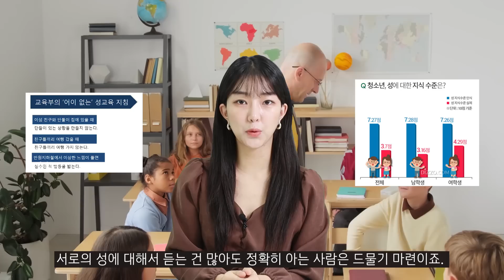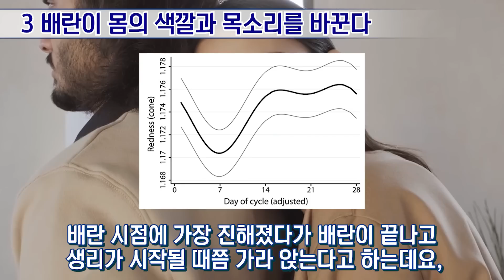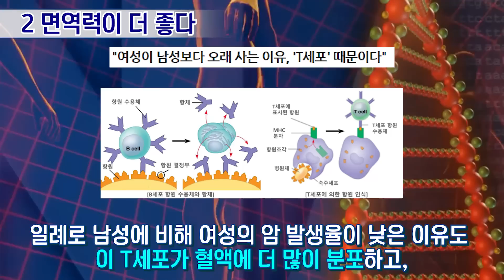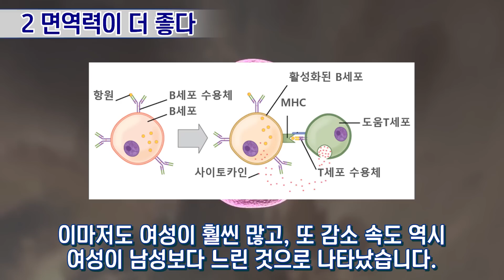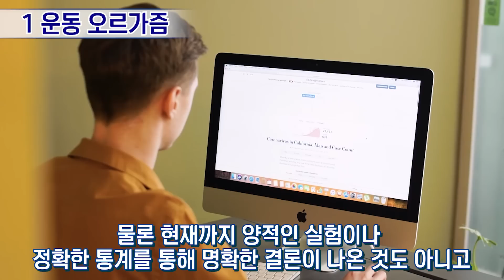남자들은 잘 모르는 여자 몸의 비밀 TOP3